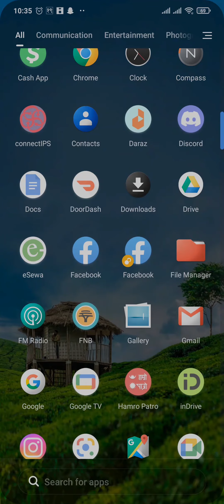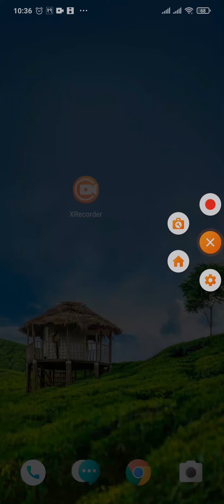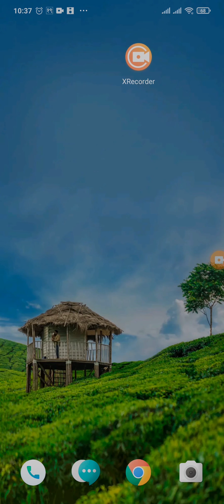How To Record Video Call On Facebook Messenger - 2023 (Full Guide)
This video guides you through the exact steps on how to record your messenger video call on iphone or android.